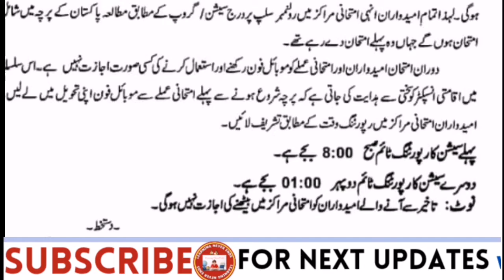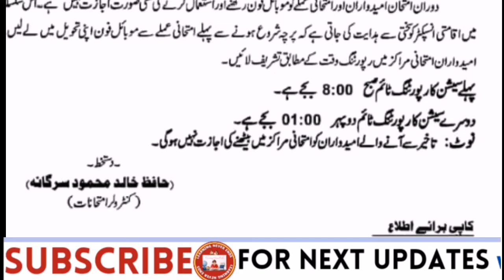Pak studies 10th class paper 2022 |bisegrw press release|Roll No Slips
BISE gujranwala board has announced a press release related to pak studies 10th class paper 2022. According to this press release Pak Studies 10th class paper will held on 11th June 2022, Saturday. New roll no slips are issued but old  roll slips are also acceptable.